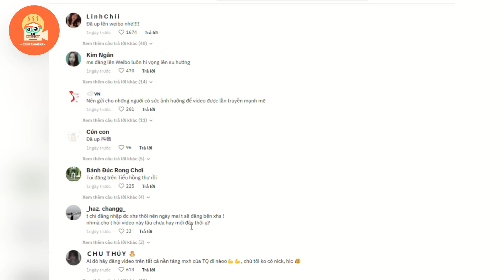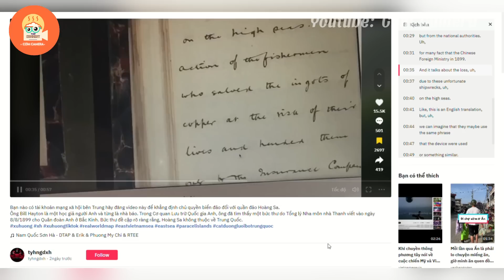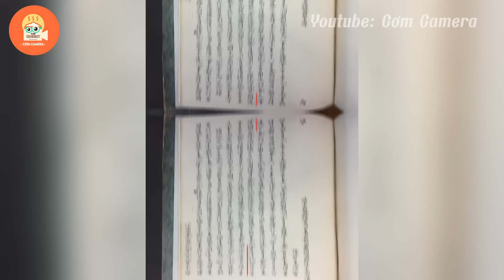Học giả người Anh tiết lộ bằng chứng Hoàng Sa không thuộc về Trung Quốc, Hoàng Sa là của Việt Nam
Nội Dung của video: Học giả người Anh  tiết lộ bằng chứng Hoàng Sa không thuộc về TQ, Hoàng Sa là của Việt Nam